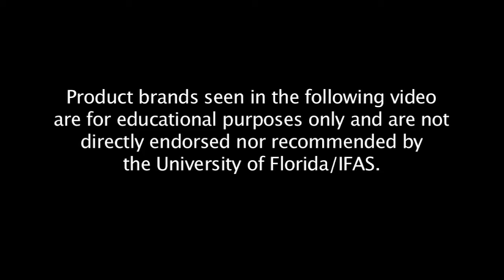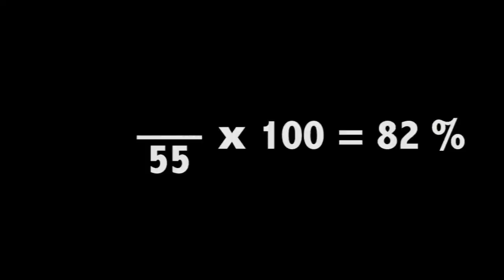Nursery Best Management Practices: Sprinkler Irrigation Application Uniformity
Dr. Tom Yeager of the University of Florida IFAS Extension explains the Florida Nursery Best Management Practice for measuring uniformity for sprinkler irrigation.